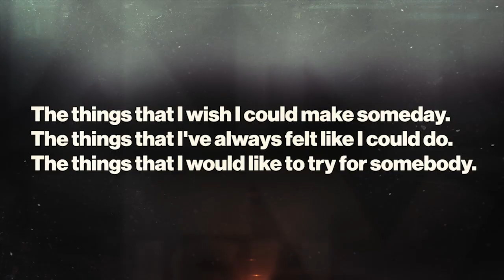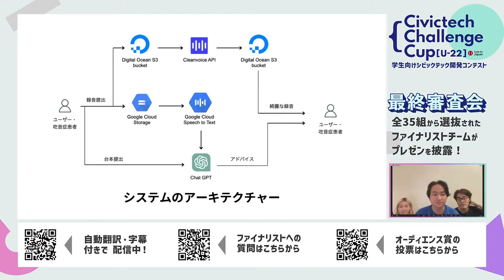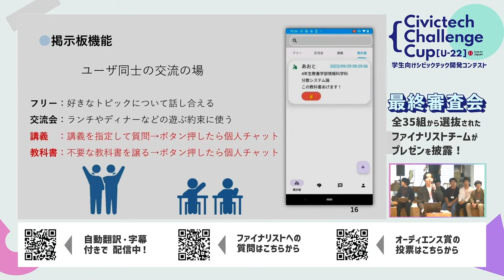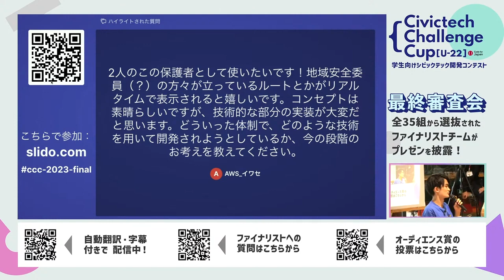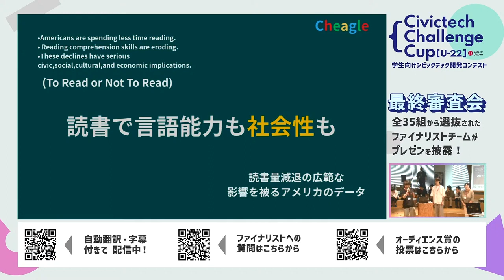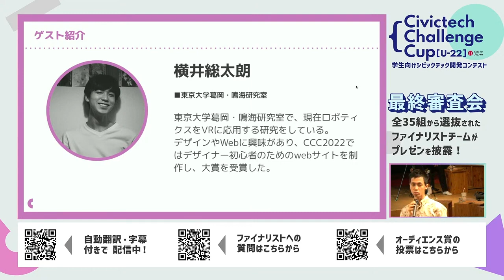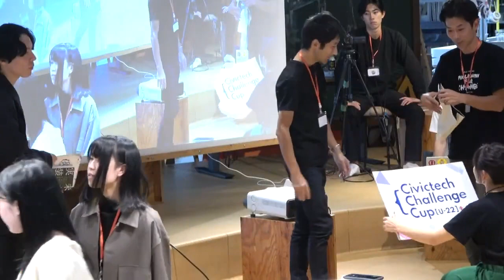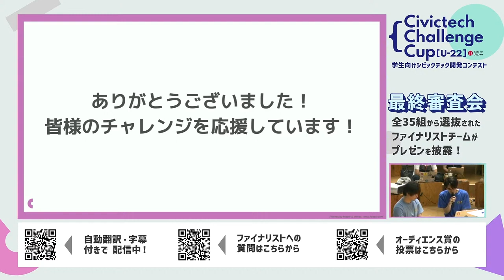CCC U-22 2023_1008_最終審査会